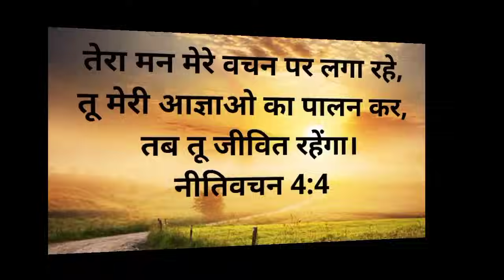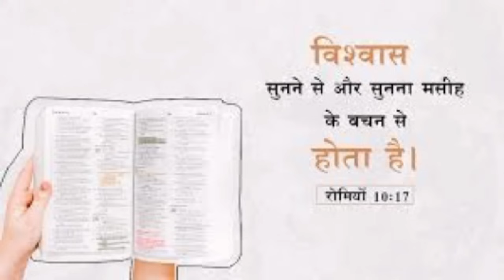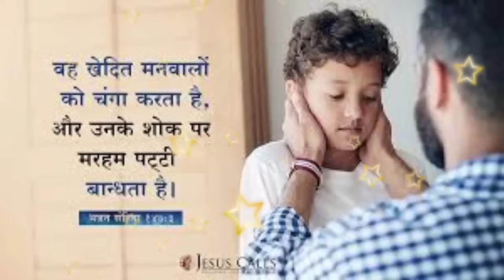सुबह की प्रार्थना👉संपूर्ण मन से👈यहां पर👉भरोसा सीधा👉मार्ग👈निकालेगा💯sampurn💥man yah per🔥bharosa💥rakho💯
सुबह की प्रार्थना
morning prathna
morning prathna Karen
morning prayer for
morning prayer for you
morning prathna morning prathna ko
prathana ki shaktishali prathna
best prathna
yishu ki stuti Ho
healing prayer

prathna message
bhajan for healing
Jesus morning song Hindi prayers
Shanghai prathna Prabhu ki prathna
हम आपकी कमेंट को जवाब नहीं दे पाते हैं लेकिन उसको पढ़कर हम जरूर प्रार्थना करते हैं आप बिल्कुल भी चिंता मत करो केवल परमेश्वर पर भरोसा रखो परमेश्वर आपकी हर एक प्रार्थना को सुनकर उत्तर देगा और आपके हर एक जरूरत को भी परमेश्वर पूरा करेगा